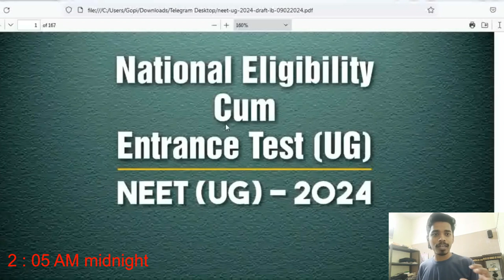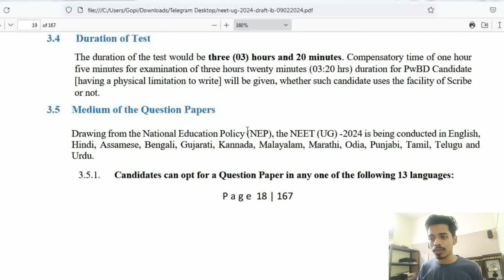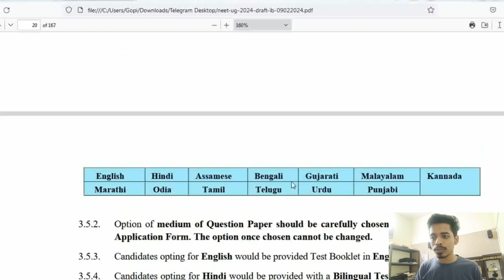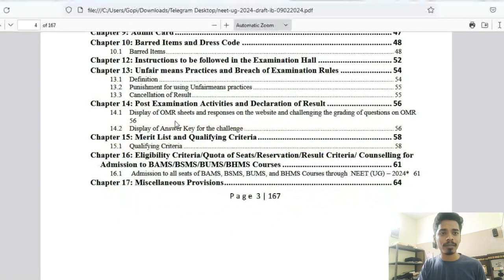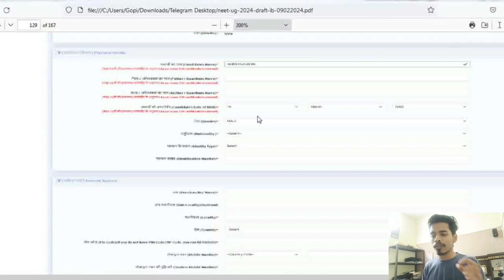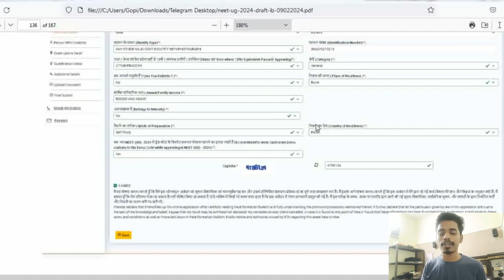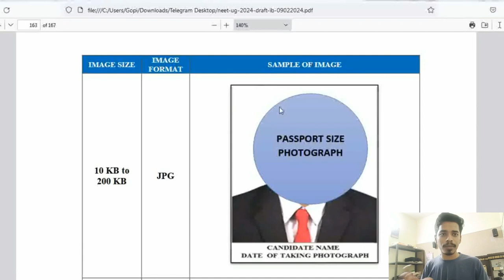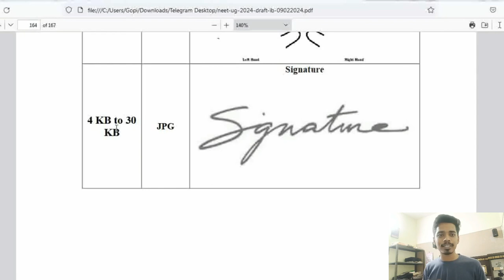NEET 2024 Application Form Step-by-Step | Topper's Secret Hacks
NEET 2024 Exam form is out and in this video we will see how to fill form completely step by step. Also we see Important points of brochure.

Dont hustle towards form, carefully see steps and then proceed to avoid mistakes.

0:00 - 3:10 Neet Brochure
3:10 - 6:50 Secret Hack
6:50 - 10:40 Brochure Updates
10:40 - 12:30 Application Form
12:30 - 15:50 Step by Step
15:50 - 17:30 Photos Hack
17:30 - 18:50 Payment
18:50 - 23:11 Photos tips

THANKS FOR SUPPORT,,, { KEEP GOOD THING GOING }

just
MAKE THAT RED BUTTON GREY !!
 DO